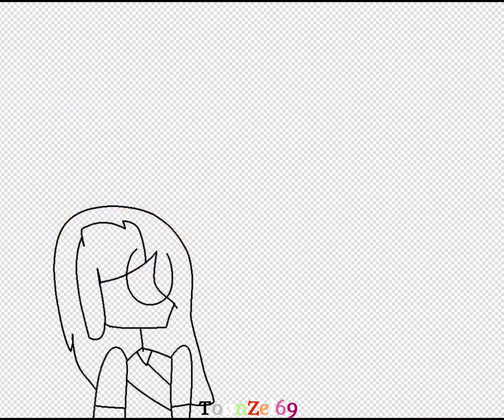My Favorite Villans | Speedpaint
Song: Don't Mine At Night

Characters:

The Troublemakers from Team Umizoomi
Oliver (Oc and fan character for Team Umizoomi)
Benrey from Half Life VR but The AI is Self Aware
Scott Tenorman from South Park
Hit the Target and Veeva Dash from Stampy's Lovely World